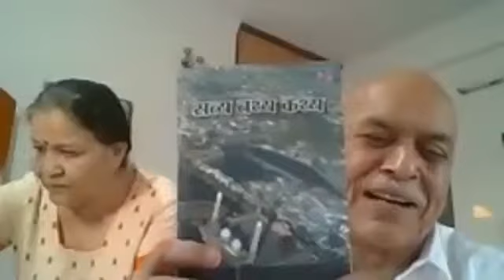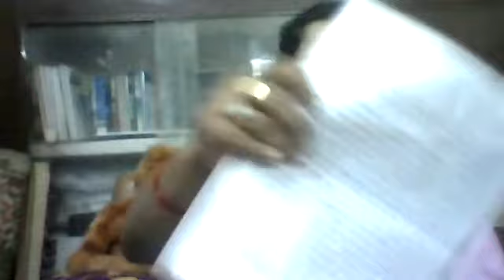विश्वरंग केअंतर्गत वरिष्ठ लेखक कर्नल गिरिजेश सक्सेना की नवीन पुस्तक "सत्य तथ्य कथ्य" का लोकार्पण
विश्व रंग के अंतर्गत आईसेक्ट पब्लिकेशन द्वारा वरिष्ठ लेखक कर्नल गिरिजेश सक्सेना की नवीन प्रकाशित पुस्तक  "सत्य तथ्य कथ्य" का लोकार्पण एवं कहानी पाठ.